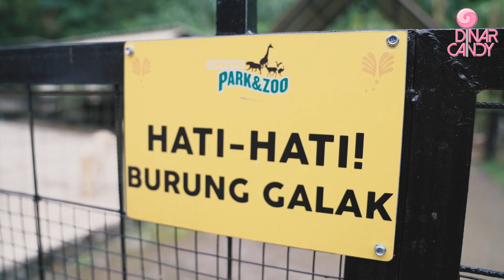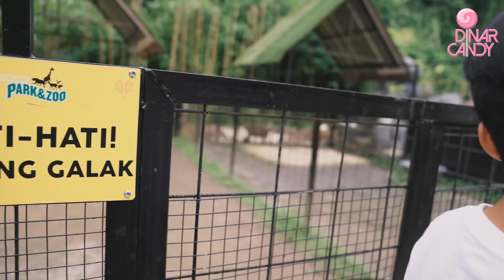KESERUAN DINAR CANDY AJAK ADIKNYA CECEP LIBURAN KE LEMBANG ZOO